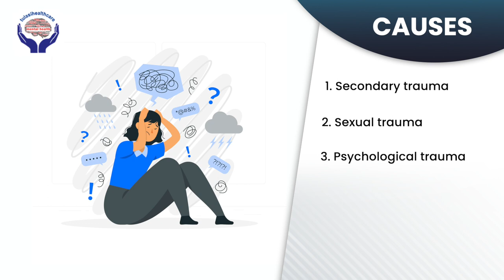What is Gender Identity Disorder (GID)? | The Truth about LGBTQA+ Community | Tulasi Healthcare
Explore the causes, effects, and strategies to overcome GID, while also learning how to embrace and support the diverse spectrum of gender identities.

Timestamps:
00:00 - Gender Identity Disorder?
00:52 - What is Gender Identity Disorder?
01:25 - Causes of Gender Identity Disorder
02:06 - Effects of Gender Identity Disorder
03:30 - How to Overcome the Gender Identity Disorder?
05:20 - How to deal with LGBTQA+ Community?
05:50 - Contact Tulasi Healthcare for Gender Identity Disorder

Seeking support for gender identity concerns or want to learn more about supporting the LGBTQA+ community? Contact Tulasi Healthcare for compassionate guidance and resources.

OCD का सबसे अच्छा इलाज क्या है? Best treatment for OCD | RTMS And ERP treatment for OCD in Hindi

Treatment
✅  Tobacco De-Addiction
✅  Cocaine De-Addiction
✅  Schizophrenia Treatment
✅  Marijuana De-Addiction
✅  Dual Diagnosis
✅  CBT Behavioural Therapy
✅  Alcohol De-Addiction
✅  Dementia Treatment